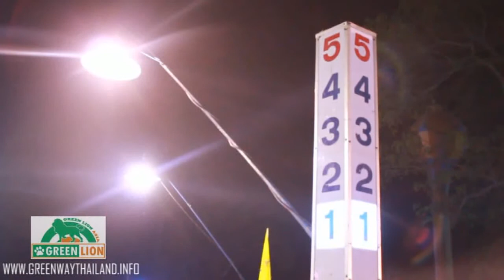The Green Lion (Greenway Thailand) Thai Boxing Program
Thai Boxing @ Singburi, Thailand.

Learn the art of Muay Thai, or advance your skills in the country of the sports' origins.  Muay Thai, or Thai Boxing as it's known in the West, is the national sport in Thailand, known as the "art of the eight limbs", it teaches you to combat your opponent using 8 different points of contact on the body, and it is one of the most physical of martial arts!

This high intensity program is led by a provincial champion; he won't go easy on you!

The Green Lion is the international brand name for Greenway and its associates. Currently operating in Thailand, China, Vietnam, India, Cambodia, Sri Lanka, Nepal, Indonesia, Laos and the Philippines. We have been trend setters in developing exciting and meaningful programs in the fields of culture, travel, education and volunteer projects.

Our Mission Statement is to provide unique and excellent life changing programs which help facilitate international understanding, foster lifelong friendships, and to touch people's lives to help create a more responsible society and a better planet.

Video by; Chillin' Studio